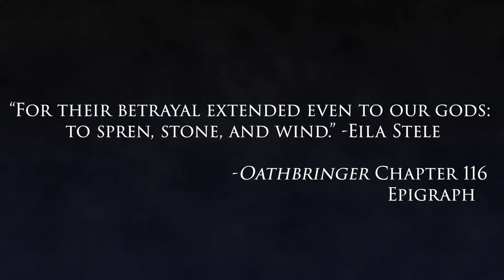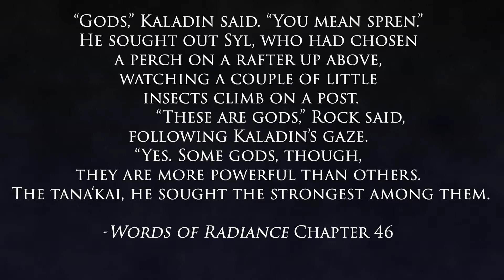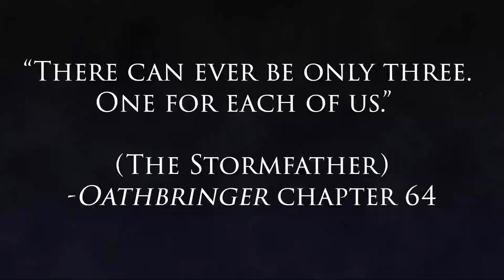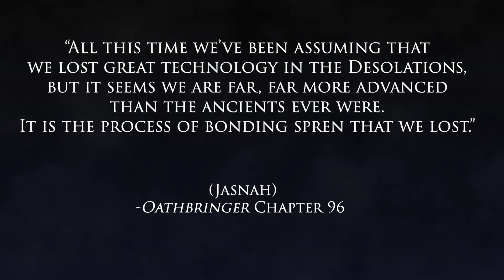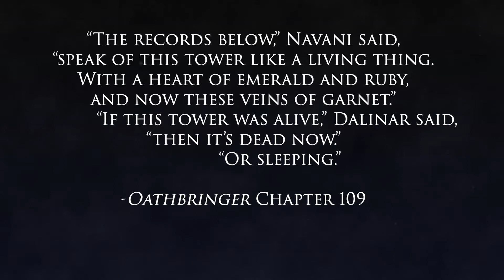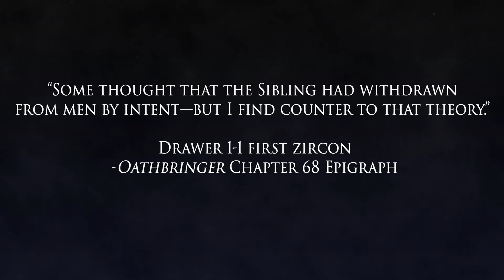Boots on Stone: The Third Sibling (Pre-Rhythm of War)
Speculation on Cosmere Lore relating to the role of the Third Sibling in Brandon Sanderson's Stormlight Archive series.

Here's a link to the artist websites who did the incredible art used in this video:

If you like this, I also have Cosmere trivia and crosswords on my website. They make for a great gift for all your Sanderson lovers.